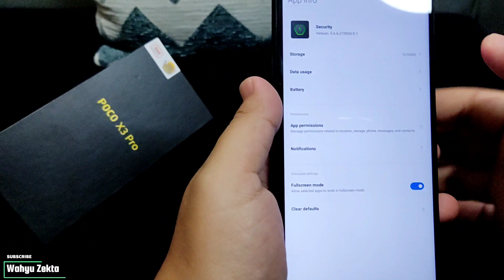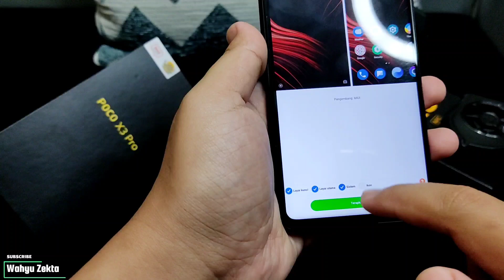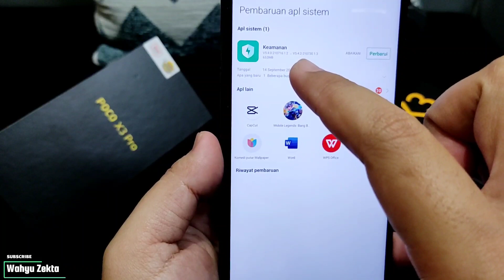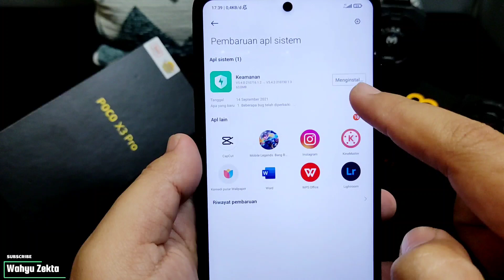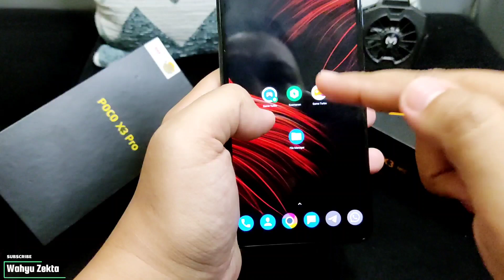Cara Downgrade Game Turbo / App Keamanan/Security Ke Versi Resmi Indonesia 5.4.2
Video kali ini Saya Share bagaimana Cara Downgrade Game turbo ke versi resmi indonesia di versi saat ini 5.4.2 ada beberapa hal penting yang perlu di perhatikan Saat Downgrade game turbo.. Efek Uninstall pembaruan secara langsung bisa membuat tema / wallpaper kembali ke default nah bagaimna agar tidak terjadi sperti itu?? Yuk langsung Saja Ke Videonya. disarankan tonton dari awal sampai akhir ya.. Biar tidak bingung dan biar jelas..
Semoga Bermanfaat..

Untuk Tutorial Cara Unlock GPU Settings

Recomendasi Case Poco X3 NFC/Pro yang Saya Pake  :
1. Case Bening tipis
2. Case Full Protect Original GKK
3. Case Capuran Softcase dan hardcase stok Ready
4. Case campuran elegan stok Ready
SemuaTentang Asus Zenfone Max Pro M1
Semua Tentang Xiaomi Poco X3 NFC
Semua Tentang Xiaomi Poco X3 Pro